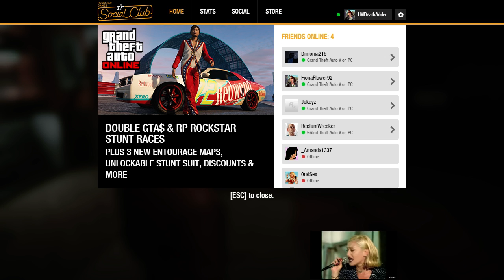PC|HD|USA Welcome to Chaos!